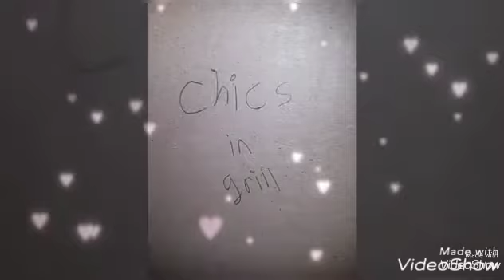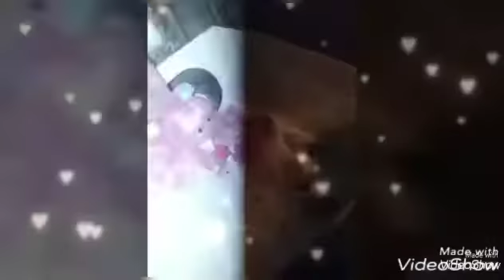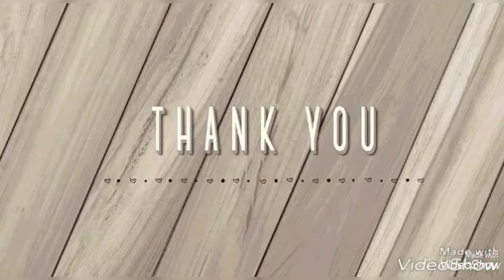A Toyful Thanksgiving 🦃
The toys are on their way to go see the Shoppies for Thanksgiving. When trouble hits their way, they have to find some way to make it there on time.

This video was inspired by The Happy Family Show’s Thanksgiving special!